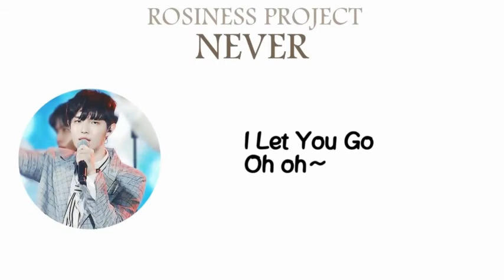《 ROSINESS 》국민의 아들_Never Cover (Project)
《 Rosiness Project (7인) 》
국민의 아들 _ Never Cover